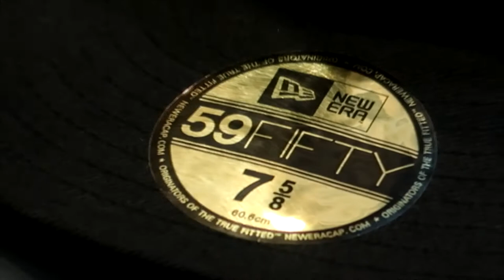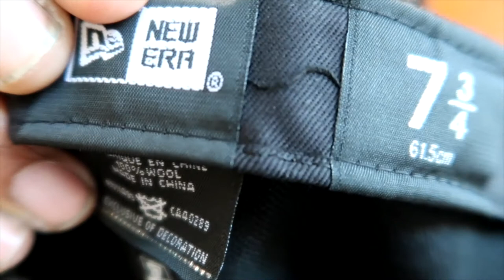The Hat Fanatic Get A Fake New Era Cap (2018) | Know The Real From The Fake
Well what’s good!!! The Hat Fanatic LockoutMen went to Tower City Mall in downtown Cleveland.
Only to get discourage. He picked up 2 New Era Caps that he thought was tight. Only to find out that they were fake!!
An Lockoutmen Don’t do FAKE at real prices!! The New Era Caps were fake New Era caps. At the time of purchase I didn’t know. Only when he got home that’s when he notice them. Lockoutmen has a nice collection of New Era Caps so he knows the Real From the fakes. Lockoutmen wouldn’t got upset if he got them for the low. But he paid over $60 Bucks for both hats and that wasn’t going to fly!!! So here’s a tip from Lockoutmen
Make sure what you purchase is the Real thing he wouldn’t want you to get riped off like he almost did!!
So make sure that your New Era Cap is the real thing!